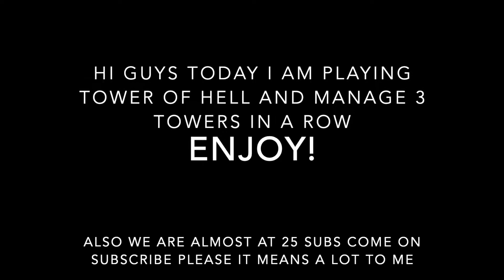Made it 3 times in a row Tower Of Hell